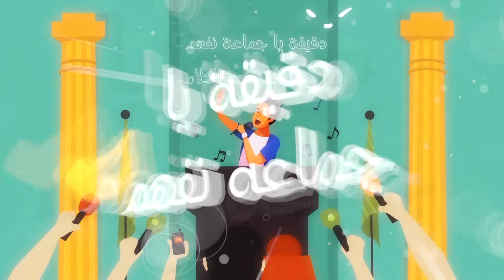دقيقة يا جماعة نفهم -هل أعرف إني حقيقي ولا بمثل؟ - الحلقة ١٣ | مع الأخ/ باسم شكري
0:00 المقدمة
1:41 هل عايز تتوب وتتغير؟
2:24 مع ربنا في واحد عايز يتوب أو واحد متغير وعايش مع ربنا
3:17 هل أنت بتمثل إنك عايش جوه الروحيات؟
5:42 إزاي أتوب؟
6:55 ترنيمة : عارفك مش قادر ترتاح

دقيقة_يا_جماعة_نفهم. هل_أعرف_إني_حقيقي_ولا_بمثل؟ الأخ